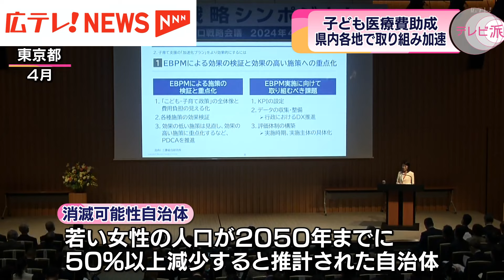子どもの医療費助成制度 高校生まで拡充へ 広島県廿日市市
廿日市市は2024年5月8日、子どもの医療費の助成制度を18歳まで拡充すると発表しました。広島県内では子どもの医療費支援の取り組みが加速しています。